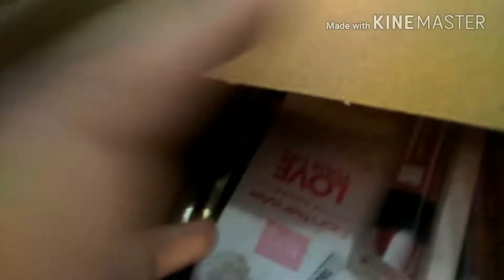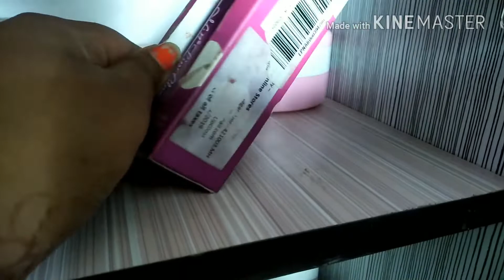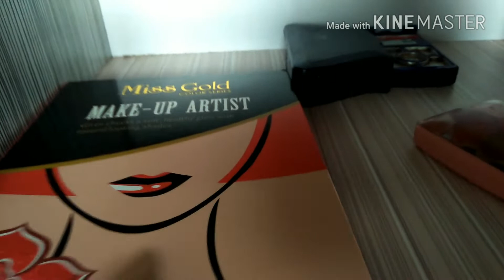My Makeup collection and storage 2017